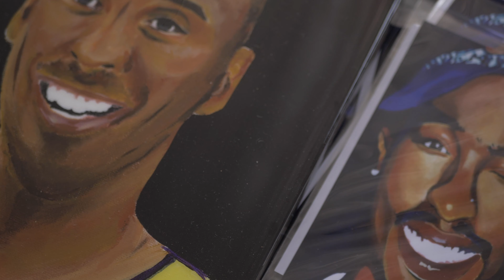Black Flea Market Commercial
YUM PRODUCTIONS and QUEEN HUSTLE TEAMS UP TO CREATE THE BLACK FLEA MARKET TO HELP CIRCULATE THE BLACK DOLLAR. FILMED IN RALEIGH, NC. SHOT AND EDITED BY 40/50 VISION. DO NOT OWN THE RIGHTS TO THE MUSIC.